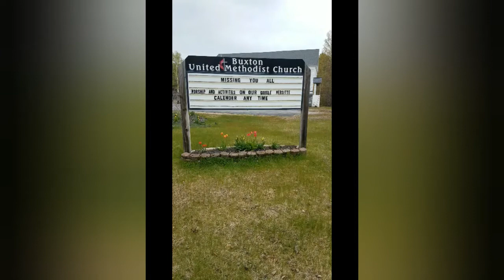Worship 5-17-2020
Join pastor Lynn in worship with Jesus and the disciples on the beach.  Taste and see that the Lord is good as we share breakfast with Jesus.